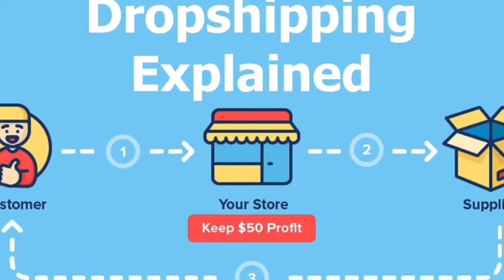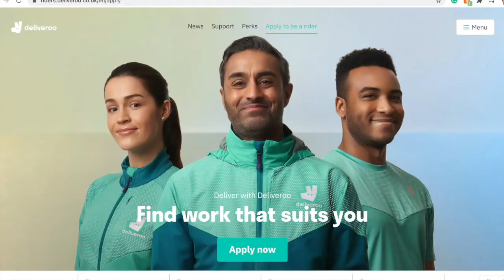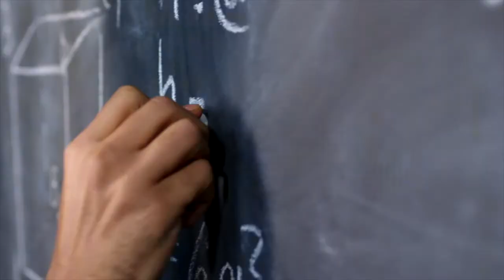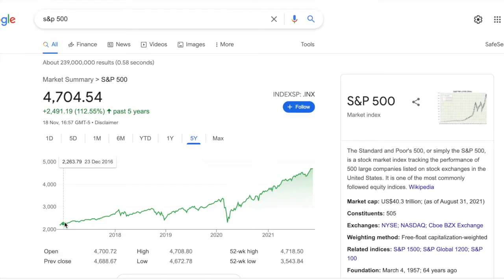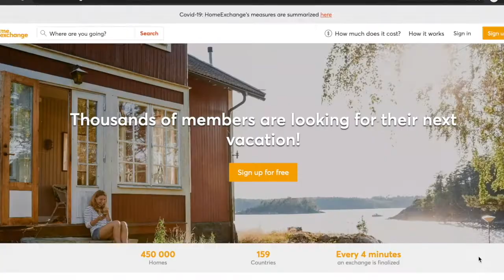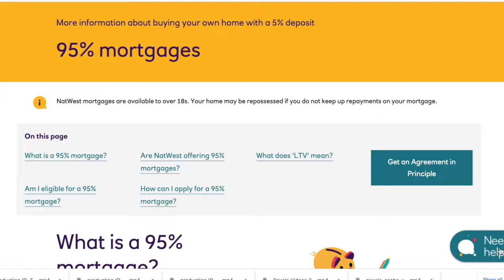10 Ways to make more money 💰in your 20s (and 30s and 40s)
Your 20s are the perfect time to start getting your finances in order so that you can make more money. Even if you're a bit later these principles will still apply.

🟢 If you don't have any crypto yet and decide that you want to get some then if you sign up to coinbase using then we both get some free crypto when you deposit $100.
🟢 If you can't wait then you can sign up with Freetrade which are another super cheap investing platform using this link.
🟢 If you want to start investing using an app called stake then if you use this link:
we both get a free share of either Nike, Go-Pro or Dropbox, (if there are any issues, the code is DAFYDDM845 and you MUST top up within 24 hours of signing up or you won't get the free share)

Some charities that I donate to that you might like to consider donating to as well: